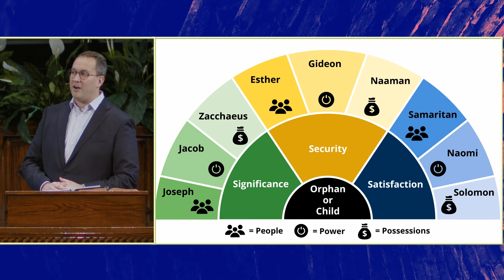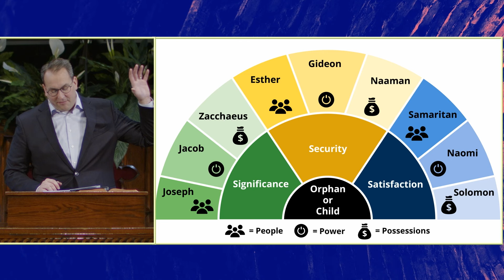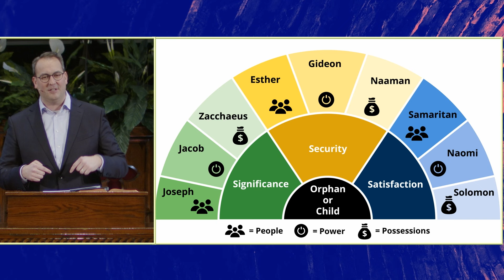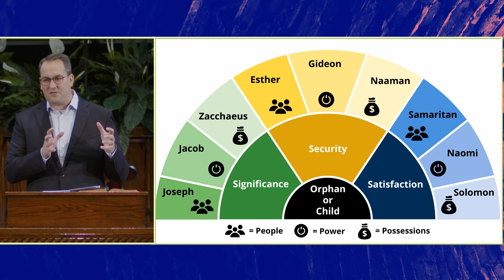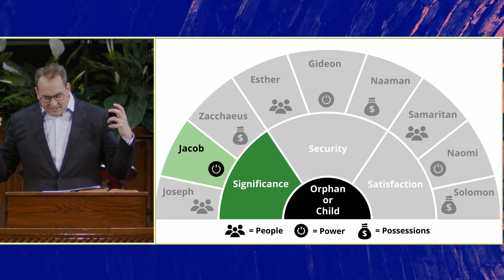Jacob: Seeking Significance Through Power | Identity Traps #3 | Pastor Philip Miller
Following Jesus is basically learning to live out our new identity in Christ. We must unlearn the heart habits of orphanhood (looking to anything other than God to meet our soul's deepest needs ) and embrace the heart habits of a child of God.

While walking us through Joseph’s amazing story, Pastor Miller shows us Joseph’s identity trap: seeking significance through people. And through three “stages” of Joseph’s life, we see how God brought about deep transformation in Joseph’s identity.

Get Pastor Lutzer's latest book, The Eclipse of God Available now!